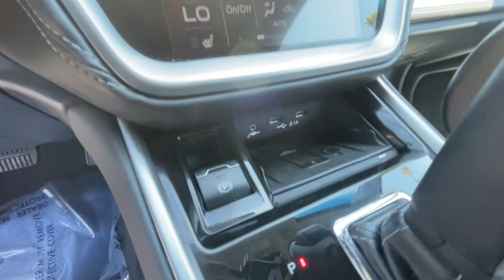2020 Subaru Outback Ventura, Camarillo, Santa Barbara, Oxnard, Thousand Oaks C91090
Used 2020 Subaru Outback  available in 6404 Auto Center Drive, Ventura, California at Kirby Subaru of Ventura. Servicing the Ventura, Camarillo, Santa Barbara, Oxnard, Thousand Oaks, area.